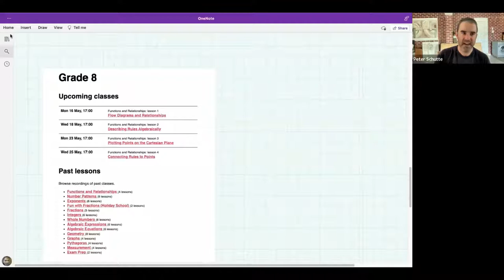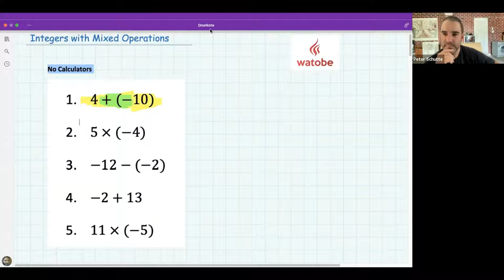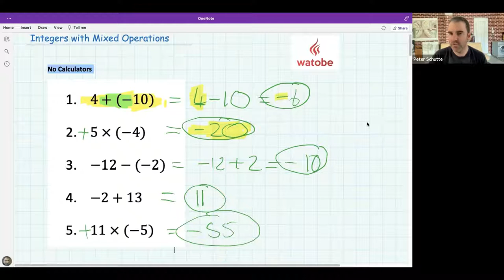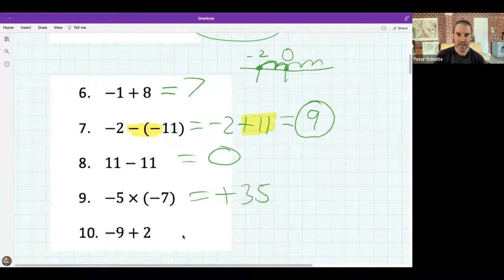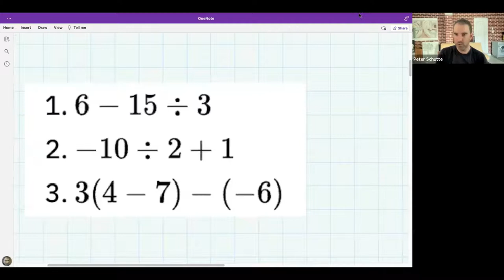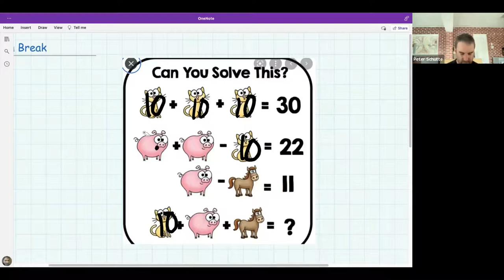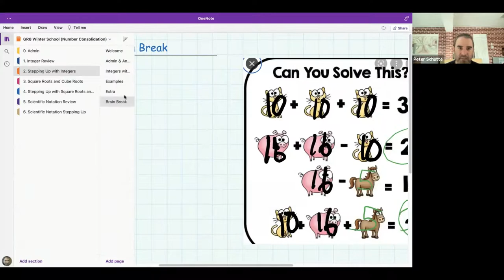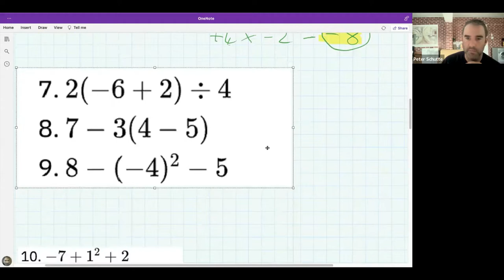Grade 8 - Integers, Roots, Scientific Notation (integers: stepping up)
Grade 8 | holiday school | integers | add | subtract |  multiply | divide | brackets | mixed operations | BODMAS |